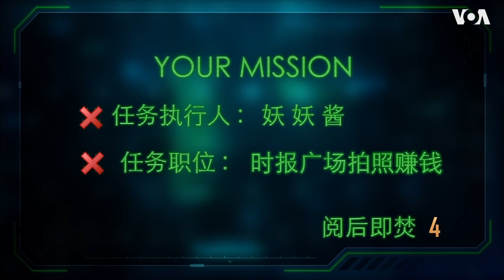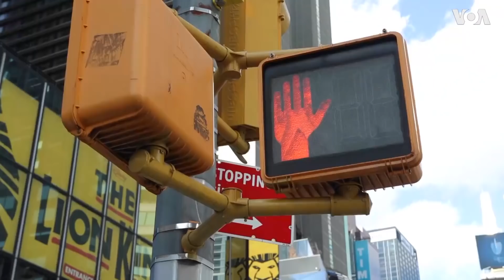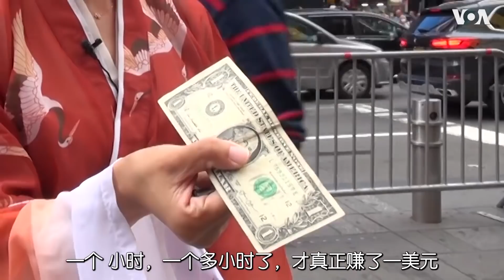【美国学徒】汉服女孩遇见网红牛仔(上集)，纽约时报广场上的亚裔仇恨实验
疫情以来纽约市关于针对亚裔的仇恨犯罪的新闻时有报道，引起华人恐惧的同时也让我们好奇：这种仇恨究竟是普遍现象还是个别行为？后疫情时代，美国人对华人的观感究竟如何？当汉服女孩遇见网红牛仔，会有怎样的碰撞？
什么是美国？每周一场迷你真人秀，让你洞察美国社会的细胞肌理！《美国学徒》每周六在美国之音YouTube平台播出。

**上网办法**
翻墙软件：

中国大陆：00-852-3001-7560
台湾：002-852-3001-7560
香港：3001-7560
**通过Podcasts收听收看美国之音**